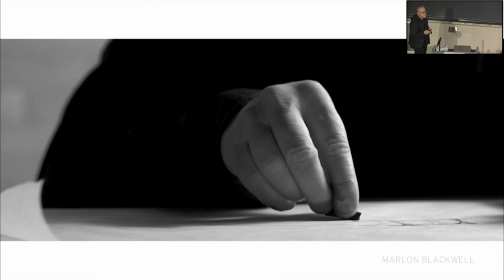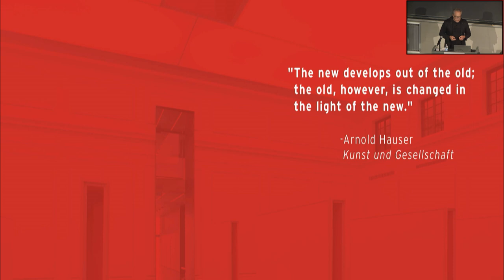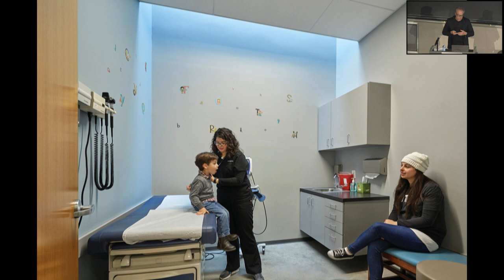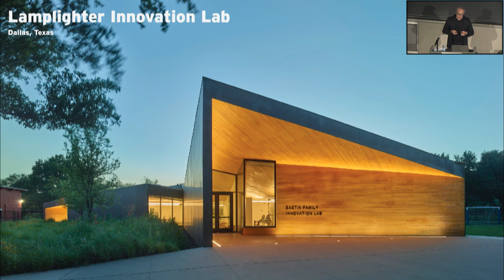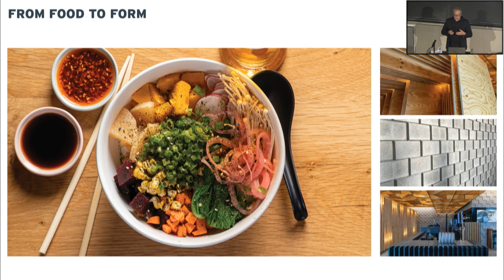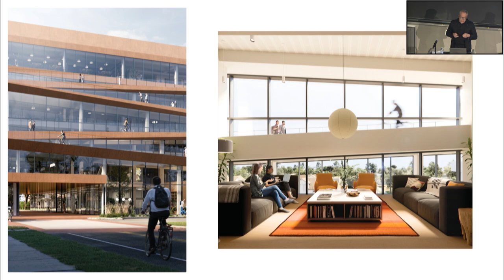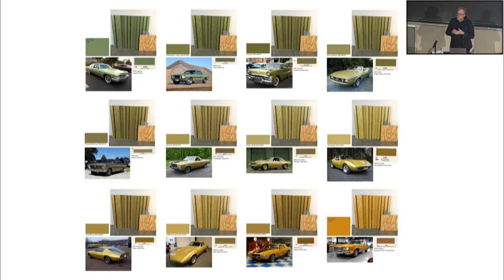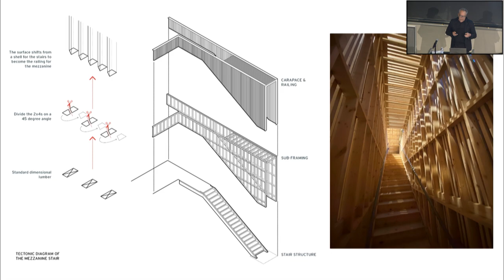Marlon Blackwell | Abstract Unions (31st Arthur H. Schein Memorial Lecture)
Marlon Blackwell, working outside the architectural mainstream, will discuss his architecture and design process as being based in design strategies that draw upon vernaculars, building typologies and the contradictions of place; strategies that seek to transgress conventional boundaries for architecture. Rather than a removal from reality, abstraction is the process of connecting to place, looking for possibilities of maximum meaning with minimal means. Blackwell will demonstrate how these ideas of reinterpreting the familiar are generated from careful observations of intersections of nature-made and culture-made conditions particular to an architectural situation. Using examples of selected design works from his firm, Marlon Blackwell Architects, he will speak to a resilient architecture that can be achieved as interplay between details, form, and place. In particular, he will illustrate the necessity of being responsive to environmental factors, the specificities of place, and material culture that ultimately provide an architecture that can be felt as much as it is understood, as immediate and tactile as it is legible, contributing to the fundamental civic dignity of communities.
Marlon Blackwell
E. Fay Jones Distinguished Professor, Fay Jones School of Architecture and Design, University of Arkansas

Marlon Blackwell, FAIA, is a practicing architect in Fayetteville, Arkansas, and serves as the E. Fay Jones Distinguished Professor at the Fay Jones School of Architecture and Design at the University of Arkansas where he served as Department Head from 2009 – 2015. He is the recipient of the 2020 AIA Gold Medal, the Institute’s highest honor, which recognizes those whose work has had an enduring impact on the theory and practice of architecture as well as a lifetime member of the American Academy of Arts and Letters. Blackwell was named 2020 SEC Professor of The Year and among the “30 Most Admired Educators” by DesignIntelligence in 2015. Work produced in his professional office, Marlon Blackwell Architects, has received national and international recognition with significant publication in books, architectural journals and magazines and numerous design awards, including the 2016 Cooper Hewitt National Design Award in Architecture. He was a 2019 William A. Bernoudy Architect in Residence at the American Academy in Rome , inducted into the 2018 National Academy of Design, and selected as a 2014 United States Artists Ford Fellow. He received the E. Fay Jones Gold Medal from the Arkansas AIA in 2017 and the 2012 Architecture Prize from the American Academy of Arts and Letters. A monograph of his early work, “An Architecture of the Ozarks: The Works of Marlon Blackwell”, was published in 2005 by Princeton Architectural Press, who will also publish a new monograph titled “Radical Practice” set for publication in 2022.